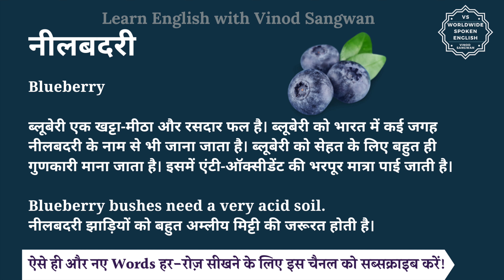नीलबदरी को इंग्लिश में क्या कहते हैं | nilbadri ko English mein kya kahate h | nilbadri ki spelling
इस वीडियो में आप नीलबदरी का हिंदी में मतलब समझेंगे और साथ में नीलबदरी का pronunciation भी सीखेंगें यानि की आप नीलबदरी के अर्थ के साथ साथ ये भी सीखेंगें की नीलबदरी को कैसे बोले या नीलबदरी को बोलने का सही तरीका क्या है |

तो बस एक मिनट में सीखिए नीलबदरी को|
Let’s learn Hindi Meaning of nilbadri in detail.

नीलबदरी का अंग्रेजी में अर्थ होता है
Blueberry

ब्लूबेरी एक खट्टा-मीठा और रसदार फल है। ब्लूबेरी को भारत में कई जगह नीलबदरी के नाम से भी जाना जाता है। ब्लूबेरी को सेहत के लिए बहुत ही गुणकारी माना जाता है। इसमें एंटी-ऑक्सीडेंट की भरपूर मात्रा पाई जाती है।

Blueberry bushes need a very acid soil.
नीलबदरी झाड़ियों को बहुत अम्लीय मिट्टी की जरूरत होती है।